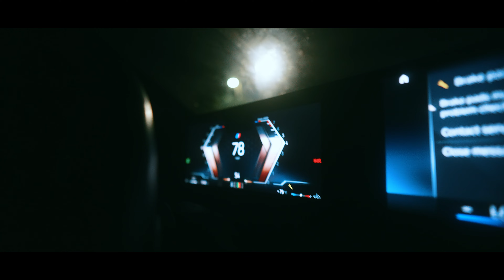Paxman Punch0 - Talking My Shit (Official Music Video) Shot